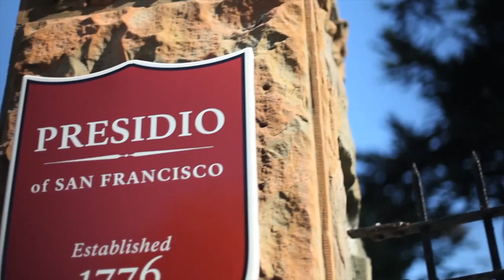FOR-SITE Foundation Year-End Appeal 2015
FOR-SITE Foundation executive director Cheryl Haines discusses the organization's history and hints at what's to come.